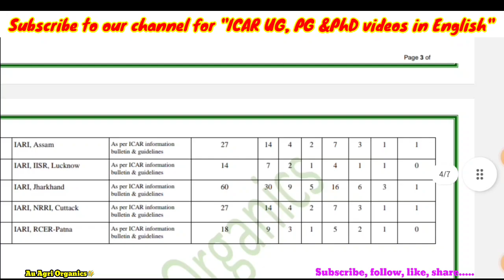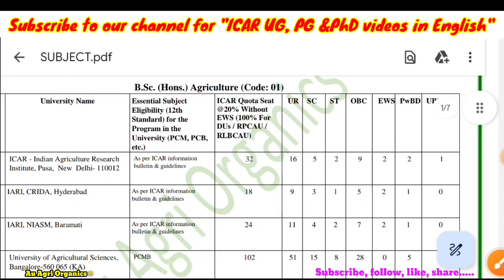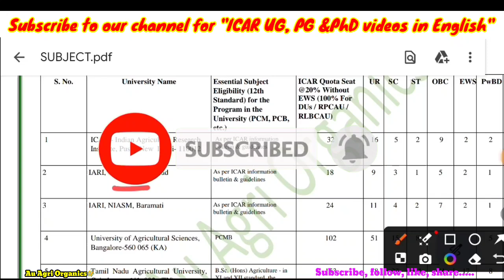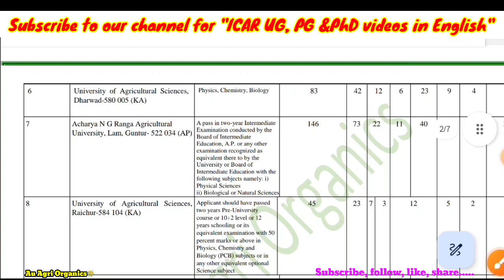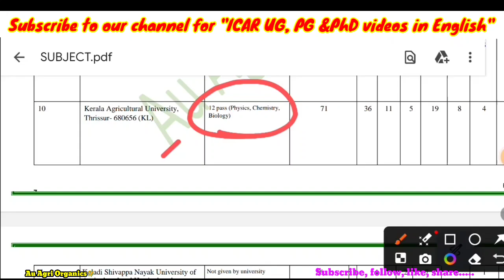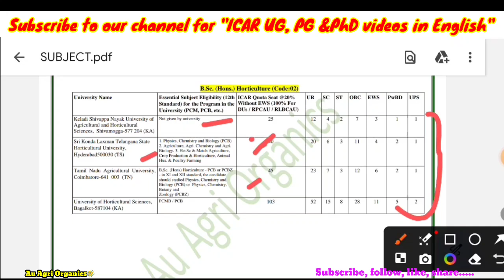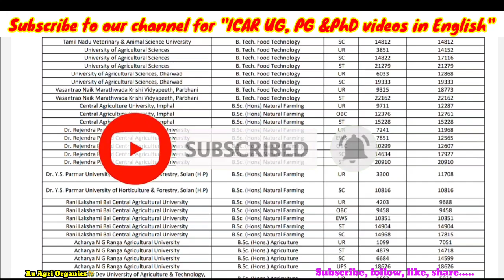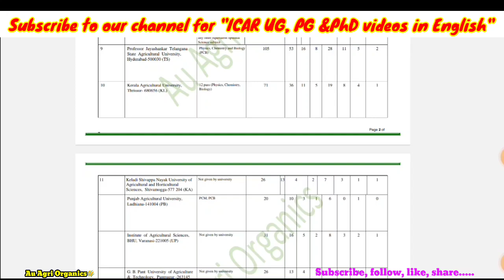ICAR UG choice filling preferences for South Indian students 2024 | IARI hubs & State Universities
IACR UG choice filling group 2024 join us

Here is our subject wise individual groups for ICAR PG counseling 2024. The candidates can discuss regarding choice filling, preferences, etc. Join & share with the needed students.

1. Plant Biotechnology

2. Plant Sciences

3. Physical Science

4. Entomology and Nematology

5. Agronomy

6. Social science

7. Statistical Sciences

8. Horticulture

9. Forestry/Agroforestry/Silviculture

10. Agricultural Engineering and Technology

11. Community Science

12. Animal Biotechnology

13. Veterinary Sciences

14. Animal sciences

15. Fisheries Science

16. Dairy science

17. Dairy technology

18. Food science technology

19. Agri Business Management

20. Water Science and Technology